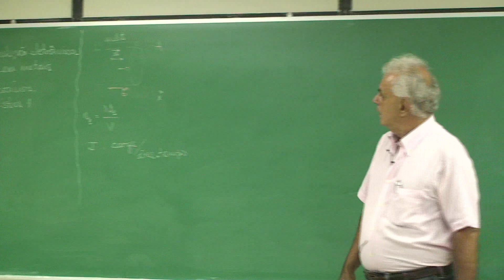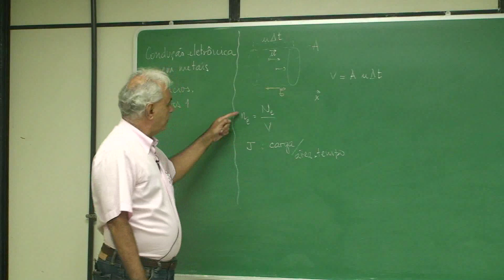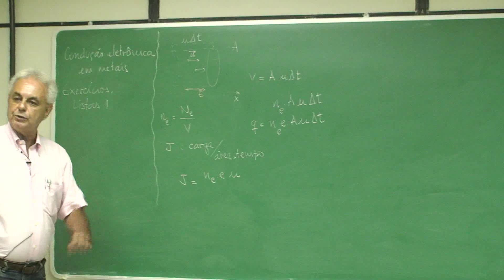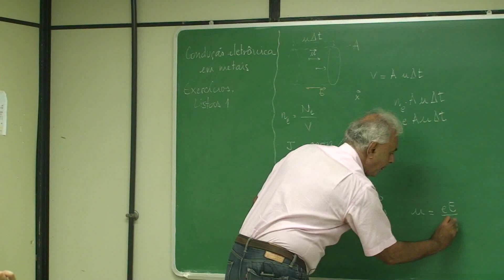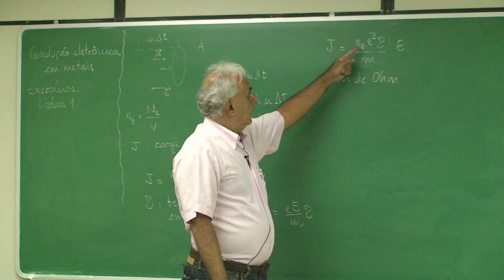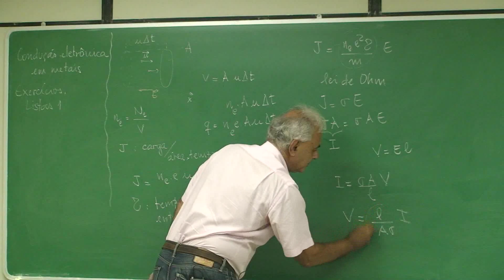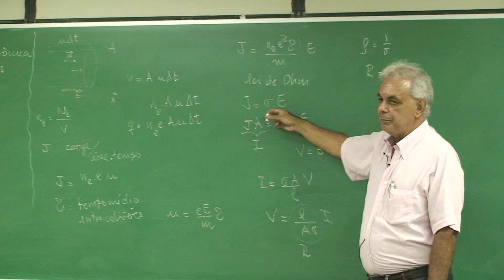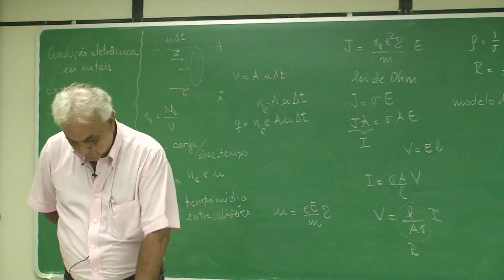Aula 3.7 - Condução eletrônica em metais: a lei de Ohm